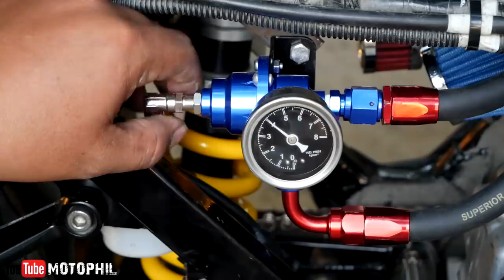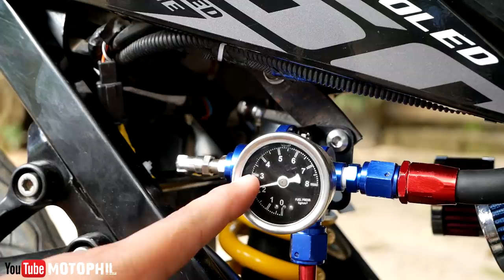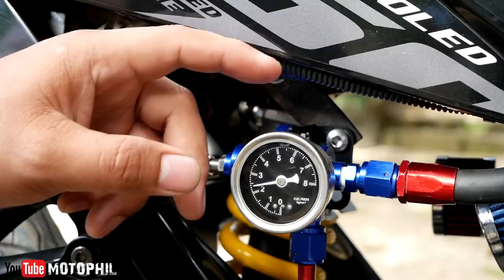How to Install FuelPressureRegulator (FPR) on Raider 150 Fi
ako na po nagmodified ng fuelpump ko

my gears
big camera: panasonic dmc-lumix g85
lens: panasonic lumix 12-60 mm f3.5 -5.6 kit lens
action camera: sjcam sj7star
tripod: qzsd q999